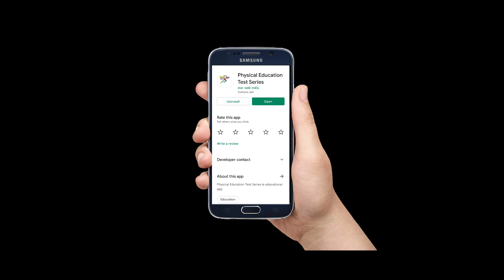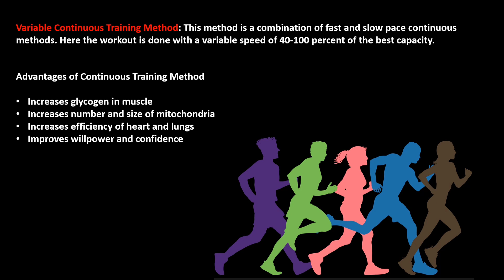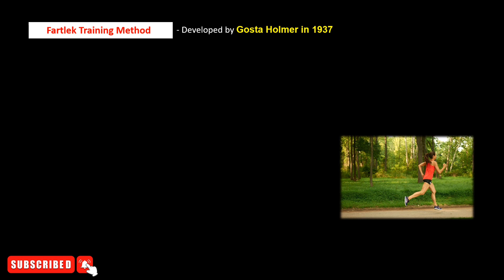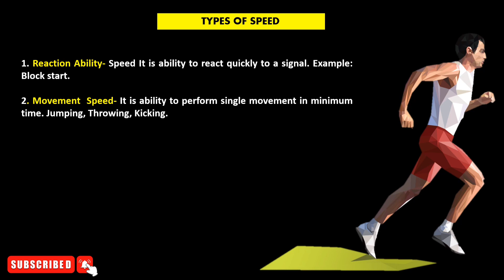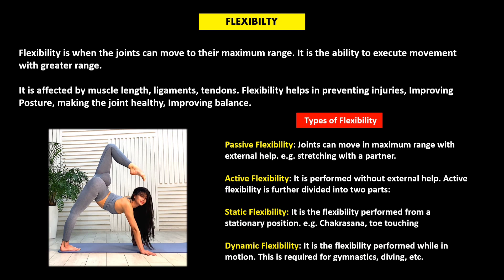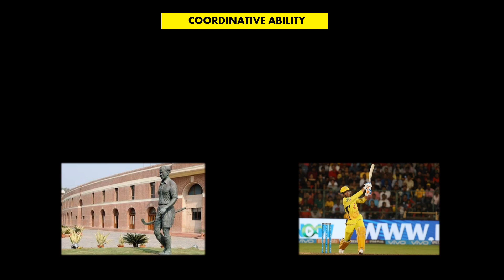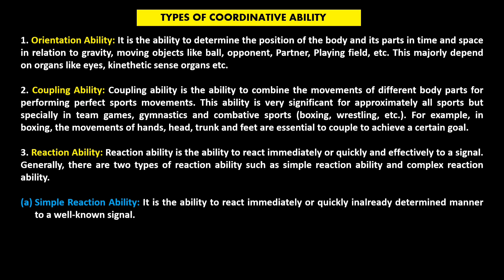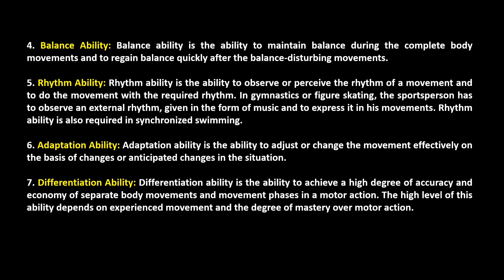Training in Sports | Unit 10 | Physical Education Class 12 | Term 2 CBSE BOARD 2022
training in sports class 12
training in sports class 12 physical education
training in sports class 12 term 2
training in sports class 12 one shot
training in sports class 12 physical education in hindi
training in sports class 12 in hindi
training in sports class 12 notes
training in sports class 12 physical education one shot